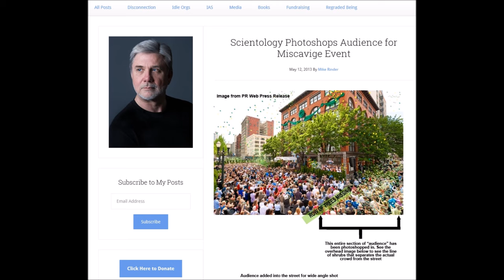Scientology Made a Hate Blog About Me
Scientology has created a blog that features prominent ex-members of the cult that slanders their name and image with false stories. This blog has made a post about me in December calling me a hypocrite regarding the policy of disconnection. Today I was tagged on Facebook to a post they made about me today “And The Winner For Biggest Attention Whore Goes To Steven Mango”. I wanted to address their claims about me in this video. It’s not like anyone reads their blog, but I was compelled to speak out about it. In addition, I explain how no real religious organization would do this to a former parishioner.